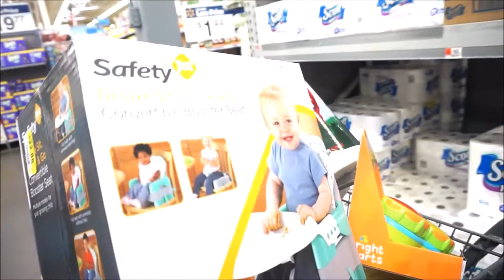Best Buds!| March 7 & 8 | ❤LifeWithLisa343💋 | Daily Vlogs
"Do not bring people in your life who weigh you down. And trust your instincts … good relationships feel good. They feel right. They don’t hurt. They’re not painful. That’s not just with somebody you want to marry, but it’s with the friends that you choose. It’s with the people you surround yourselves with." ~Michelle Obama~  ❤LWL💋

Periscope : @LifeWithLisa343
Facebook: Life With Lisa 343